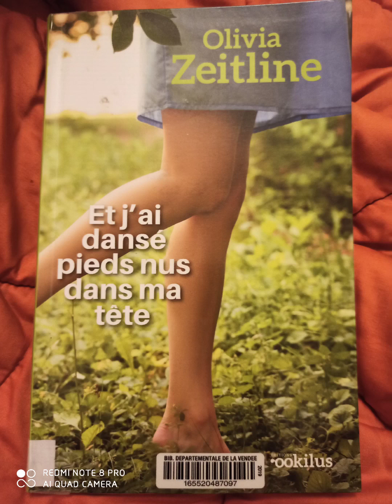Lecture - 5 et j ai dansé pied nus dans ma tête 5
Écrit par Olivia zietline.

Une fiction qui initie à l intuition, qu je découvre en même temps que vous au fur et à mesure de ma lecture